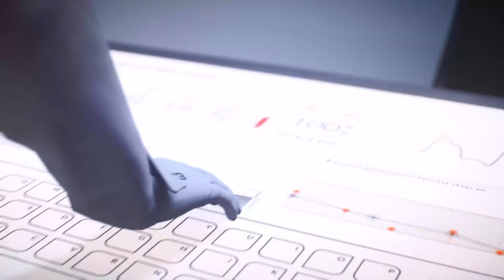IL REGNO - 14 - Mirror's Edge Catalyst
Prigione sotterranea